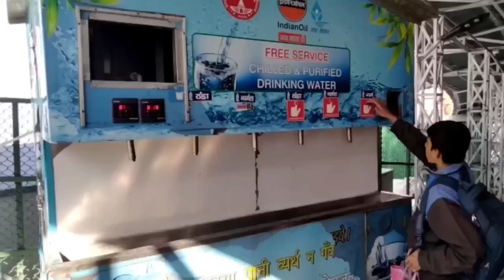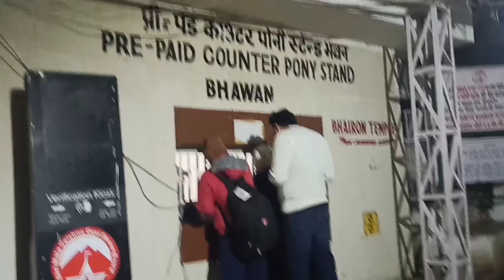श्री माता वैष्णो देवी यात्रा || sagar || by thakur vlogs || part- 3 || mata ki yatra